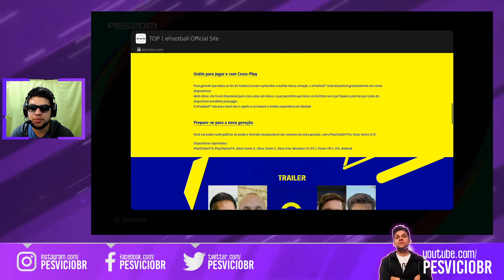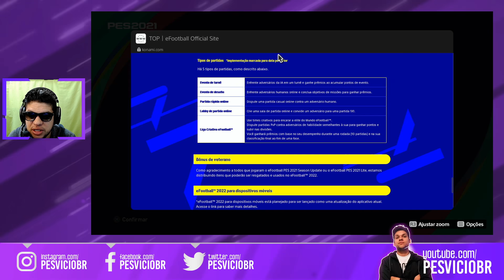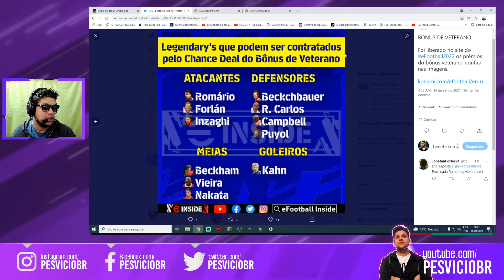🚨EFOOTBALL 2022 - BONUS DE VETERANO! COMECE C/ 1 MILHÃO DE GP'S E 2 LEGENDS TOPS (ENTENDA TUDO)🚨